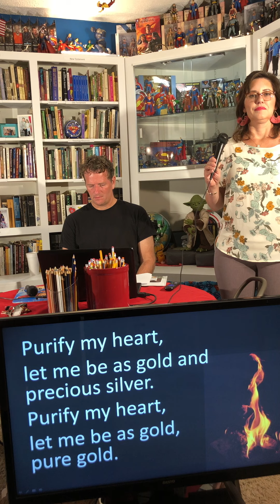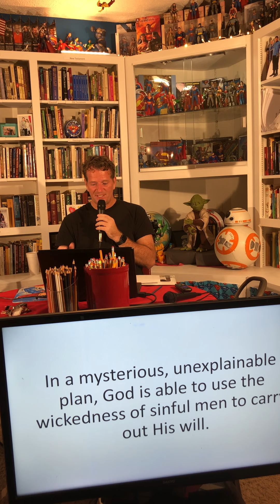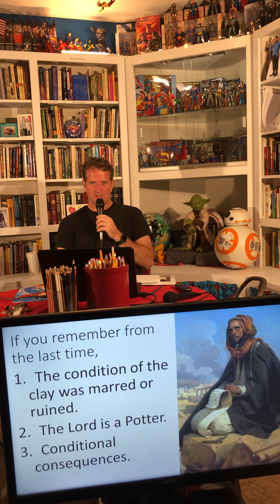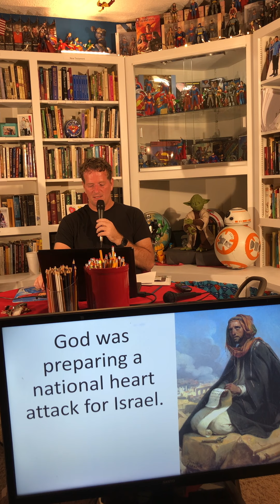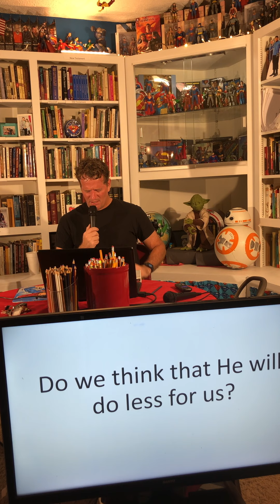“The Potter’s Will” part 2